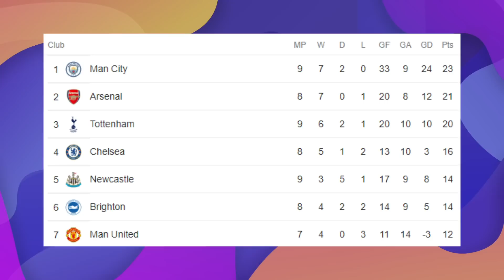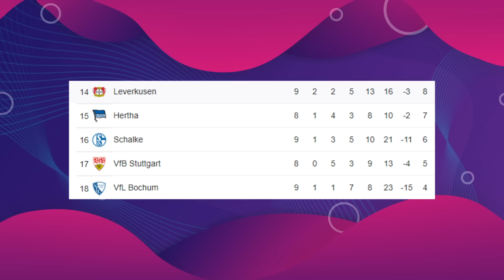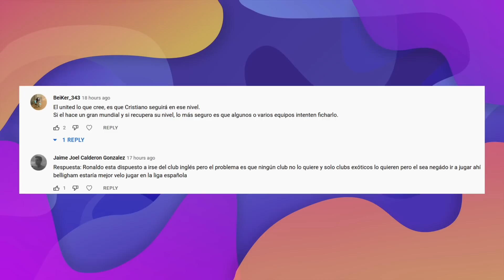Haaland IMPARABLE de nuevo | Cristiano se QUEJA de Ten Hag | Asensio CAMBIA de Plan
Haaland IMPARABLE de nuevo | Cristiano se QUEJA de Ten Hag | Asensio CAMBIA de Plan. Enterate de esto y mucho mas ¡AQUÍ!